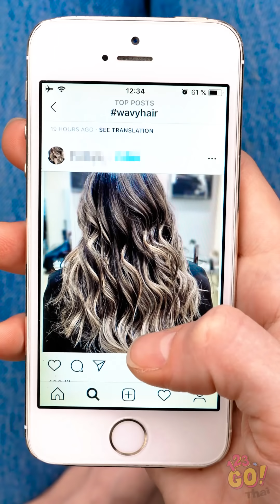เคล็ดลับสุดฉบับและง่ายดายฉบับสาว ๆ || ทำให้ชีวิตของคุณง่ายขึ้นด้วยไอเดียเจ๋ง ๆ เหล่านี้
ผู้หญิงทุกคนต้องการเทคนิคบางอย่างเพื่อช่วยให้เธอดูดีที่สุดและสวยอยู่เสมอ

เราแชร์เคล็ดลับฉบับสาว ๆ สุดเจ๋งกับคุณเพื่อให้คุณดูน่าทึ่ง!

เคล็ดลับช่วยชีวิตเหล่านี้จะช่วยคุณในทุกการแต่งหน้าแต่งตัวในชีวิตประจำวันอย่างแน่นอน

ดังนั้นดูเคล็ดลับความงามเหล่านี้และเรียนรู้เคล็ดลับทรงคุณค่าและมีประโยชน์!

คลิปนี้มีไว้สำหรับผู้หญิงทุกคนที่ไม่ว่าจะมีเคล็บลับฉบับสาว ๆ สักแค่ไหนก็ไม่เคยพอ!

Timestamps:
0:17 เคล็ดลับการใช้ต่างหูสุดฉลาด
0:51 การทำให้ก้นดูงอน
01:44 ผ้าพันแผลจากผ้าอนามัยแบบสอด
02:32 ทริคทำผมลอนแบบไม่ใช้ที่ม้วนผม
03:47 เคล็ดลับแก้ไขการแต่งหน้าโดยการจุ่มใบหน้าในน้ำ
04:46 เทคนิคการไล่ระดับสีลิป
05:24 วิธีทำให้อายไลเนอร์ชนิดน้ำที่แห้งไปแล้วกลับมาใช้ได้ใหม่
06:47 ฉากหลุด ๆ!

กดปุ่มแจ้งเตือนเพื่อให้รู้เมื่อมีคลิปใหม่จากช่องของเรา